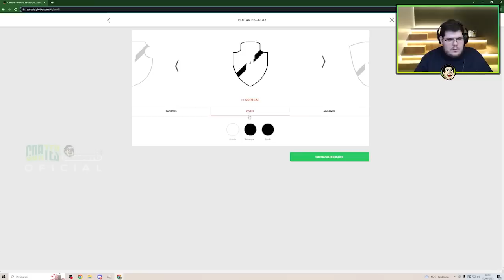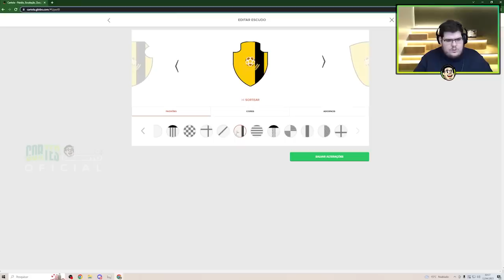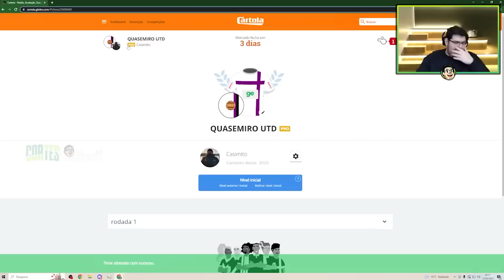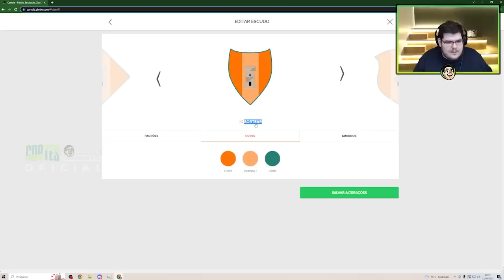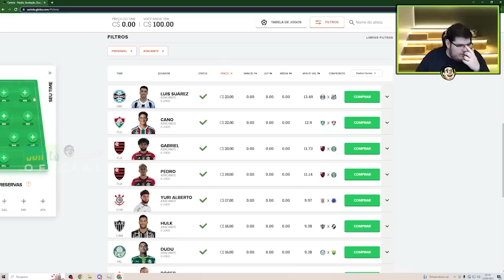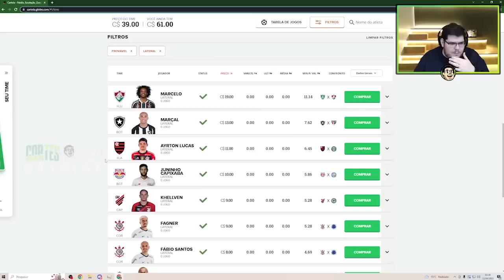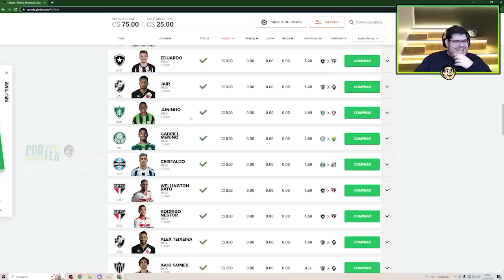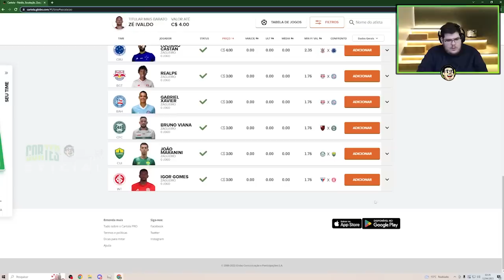CASIMIRO CRIANDO TIME PARA O CARTOLA 2023 | Cortes do Casimito